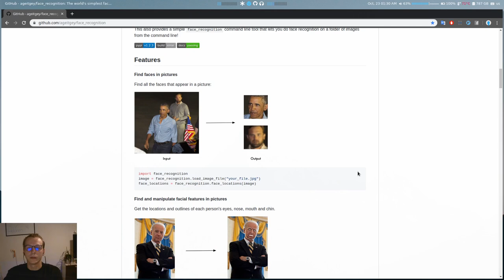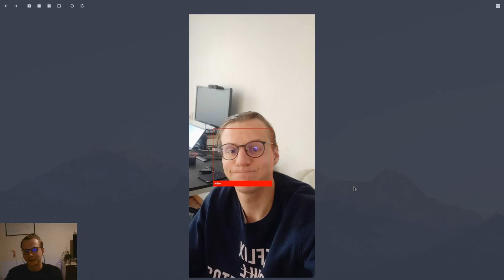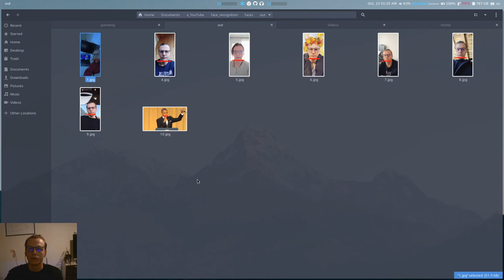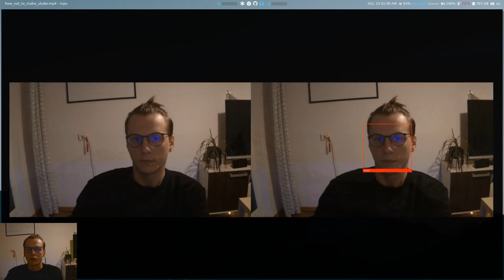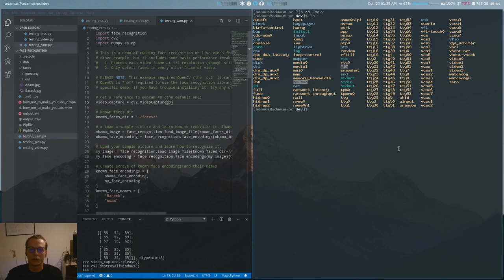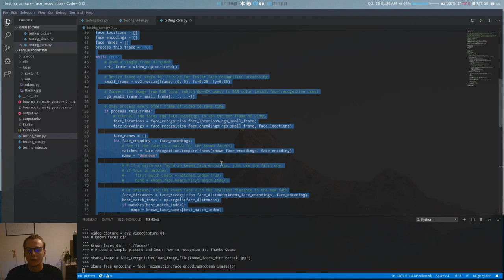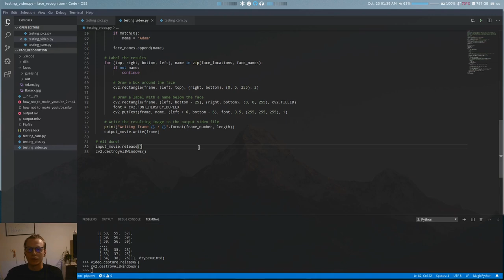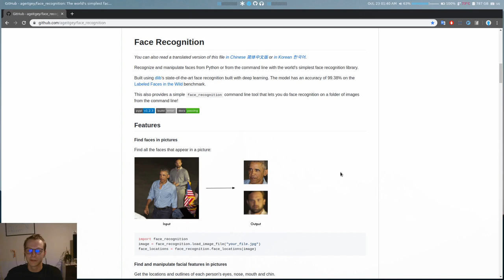Put a square on your face | Face Recognition using Python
Hi there!

I wanted to showcase a bit the face recognition library and it's ease of use using python. In this video I show 3 simple examples to do basically the same thing - put a square on your face. No matter if it's a video, picture or straight out your webcam, it still works the same.